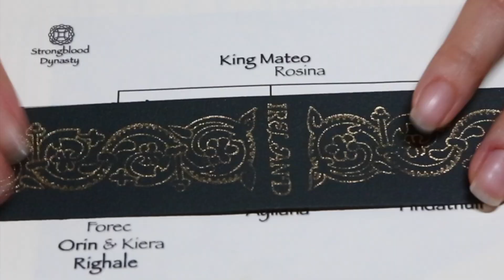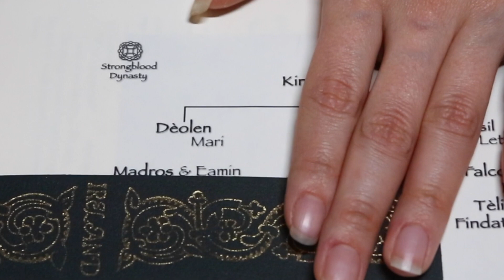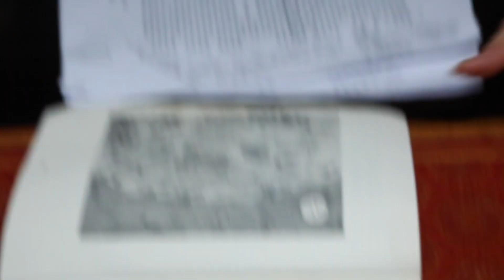Character Pronounciation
Queens Gaelic, pronounced by a real life Queens person murdering Gaelic. Just kidding I'm an author. Everything is under control.